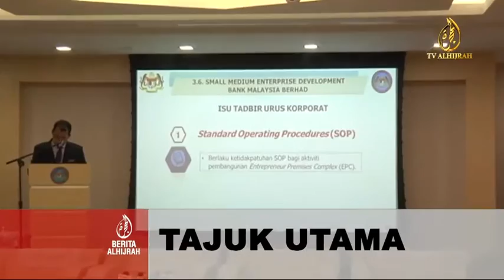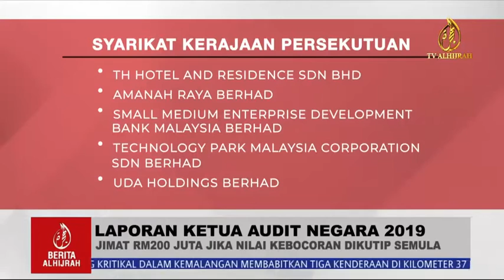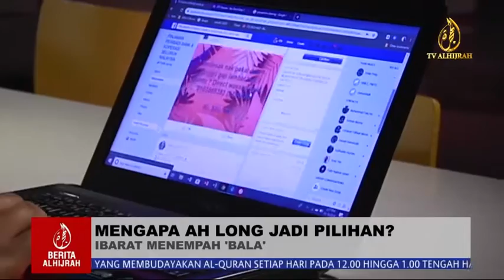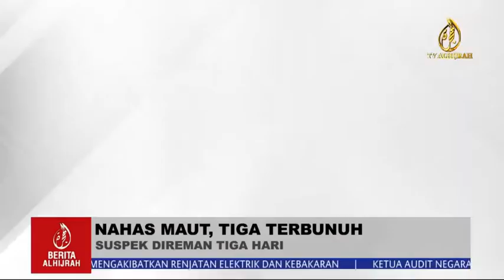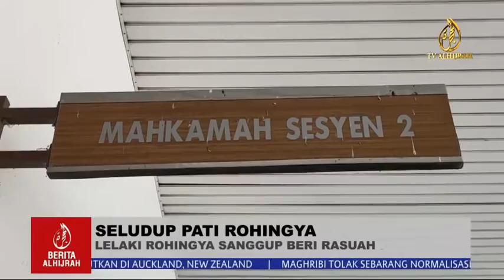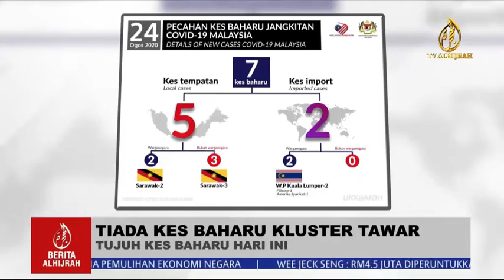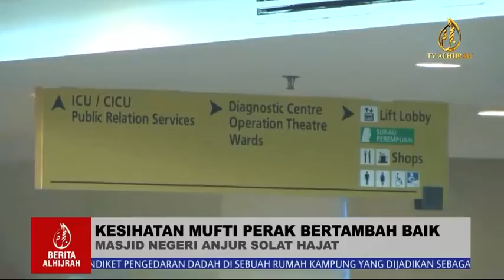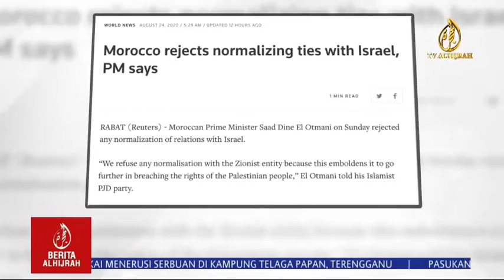BERITA ALHIJRAH 24 OGOS 2020 | LAPORAN KETUA AUDIT NEGARA 2019 | CUBAAN SELUDUP 26 TAN AYAM